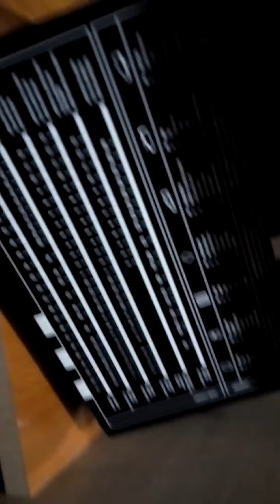How to make a pony house (## by cardboard™©)